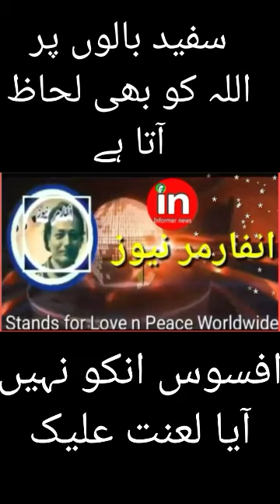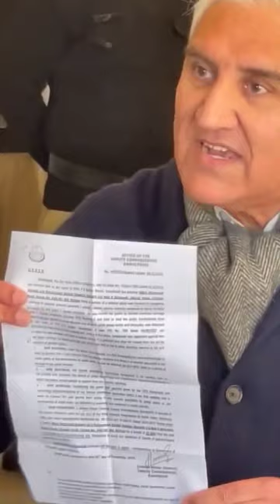اللہ کو سفید بالوں پر حیا آتی ہے